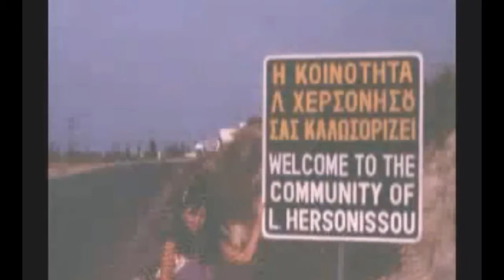022 - Memories of Crete - Louie Miller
Memories of people who were stationed at Iraklion A.S., Crete.  These comments were from Memories of Crete video (2006)